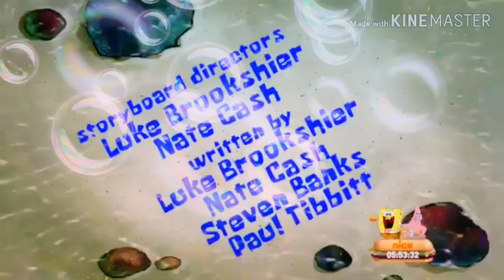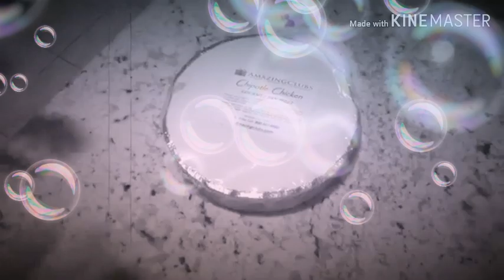A Midnight Snack Spongebob Custom Versión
Plays in:

Spongebob Closing Theme
Sponge Monger